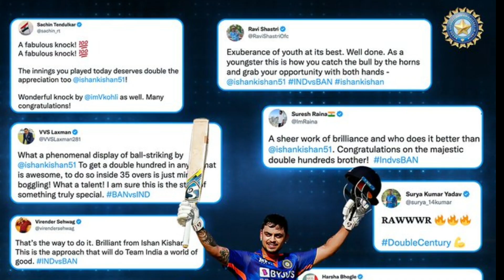भारत ने बंग्लादेश को 227 रन से कुचल डाला।ईशान का डवल शतक। विराट का 72 वां शतक।